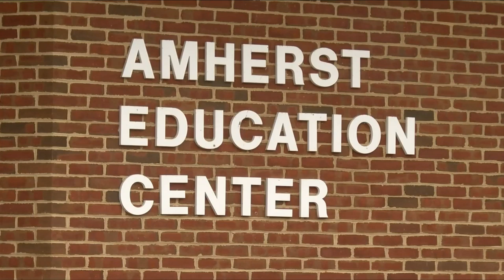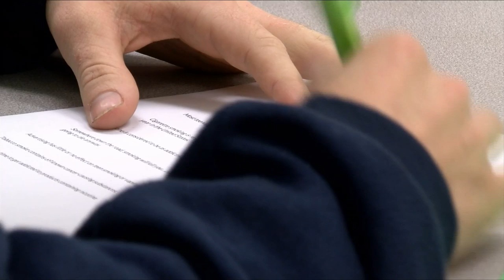Amherst County schools offering alternative punishment for vaping